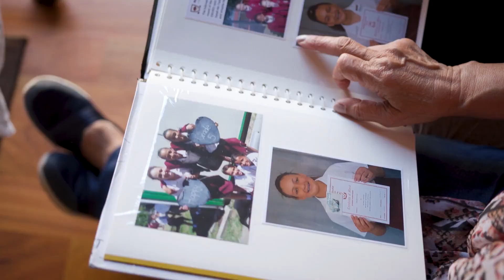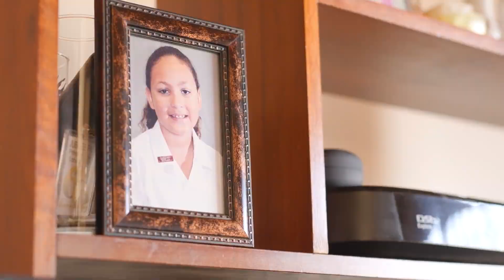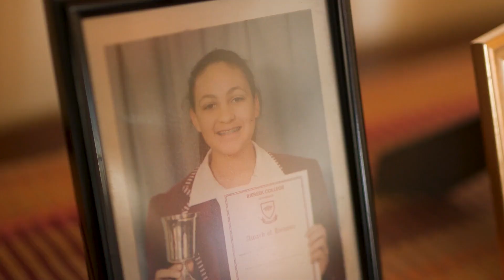SA INC - Season 4 - Volkswagen - Community Trust (Bursary Program) (3 minutes)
The VW Community Trust also extends its support to high school and tertiary education through its bursary programs. The Children of VW bursary program covers the costs of education from grade eight to grade 12, while the tertiary bursary program supports students pursuing higher education. Through these initiatives, the trust aims to break the cycle of limited social mobility and inspire Volkswagen employees and shop floor workers by demonstrating that their children can achieve success at any level, including becoming future leaders.

One example is Claire Butler's daughter, Chrizney, who received a bursary from VW to attend Woodridge, a prestigious boarding school. The trust covered all expenses, including accommodation, schooling and educational materials. Chrizney's academic achievements, including six distinctions in matric, highlight the impact of VW's support which extended to ensuring her place at Stellenbosch University where she is currently studying to be a chartered accountant.